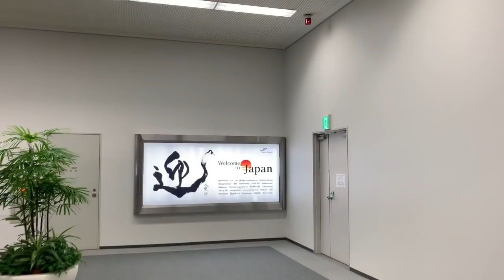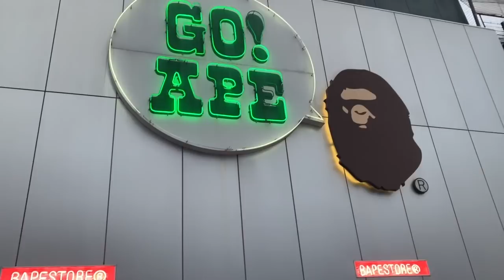Japan Vlog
japan trip 2019 vlog ft puppers xx